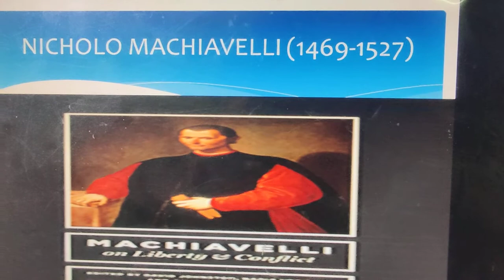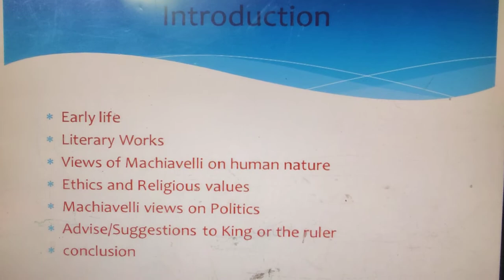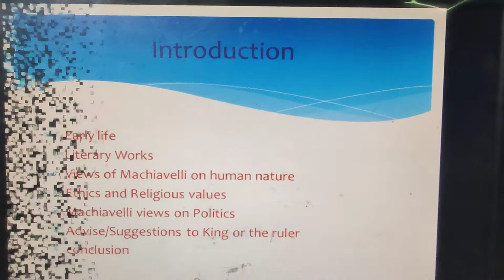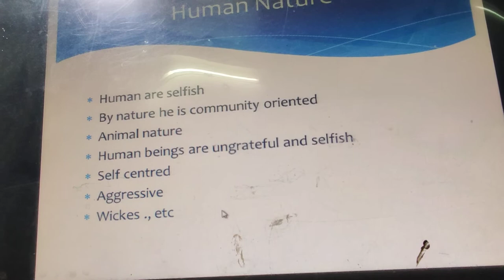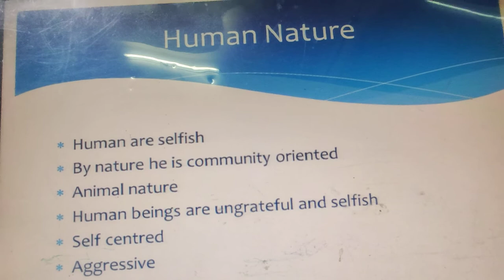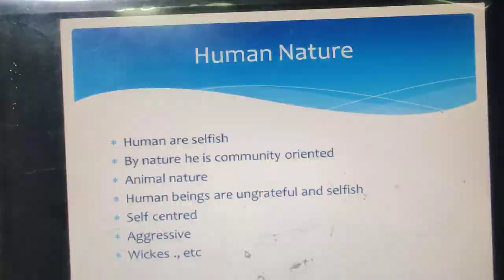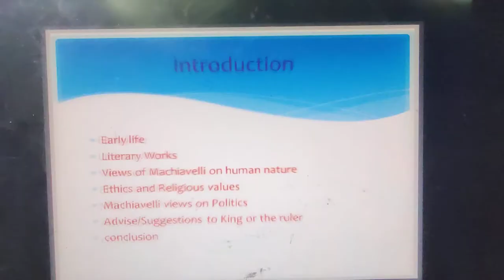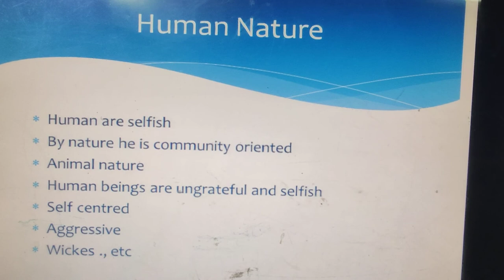Kamala, Asst Professor Dept. of Political Science Government Degree College for women begumpet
Machiavelli